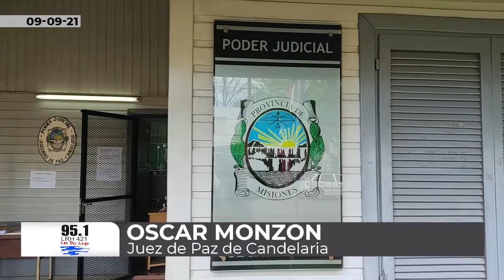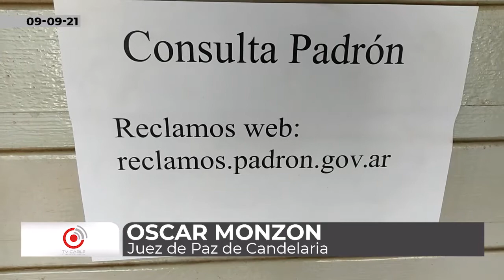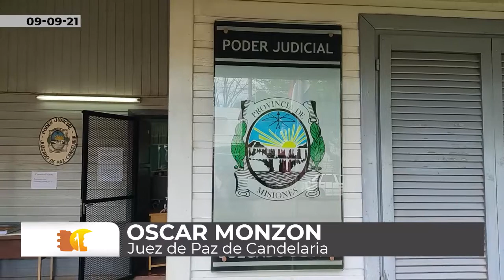Oscar Monzón, Juez de Paz de Candelaria. Elecciones PASO 2021